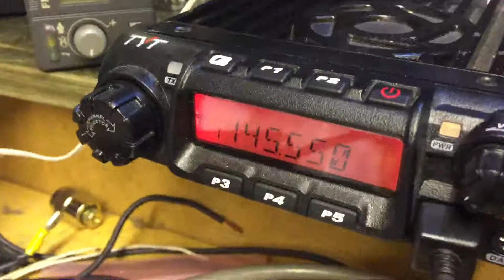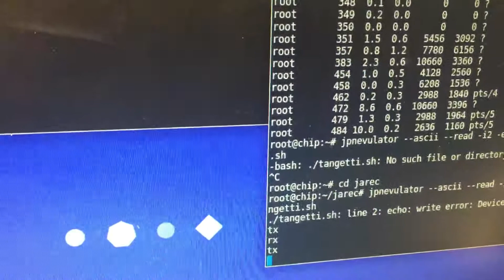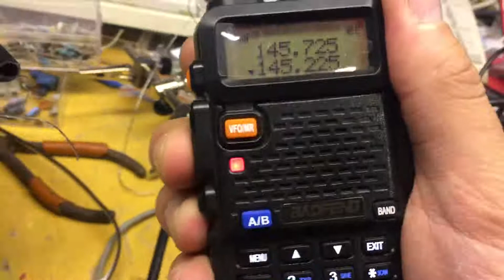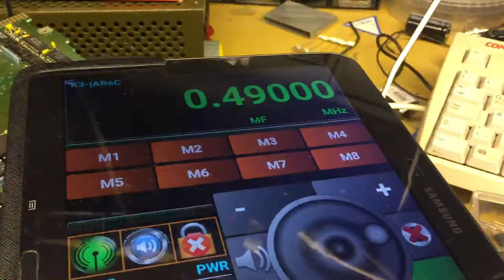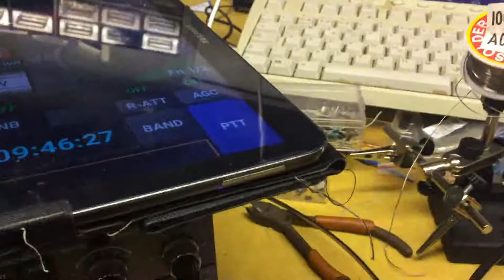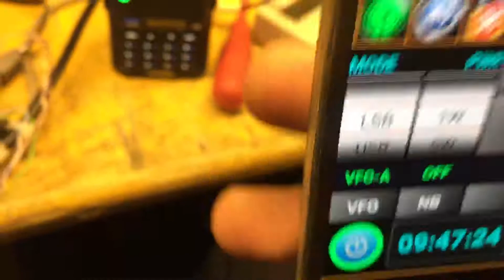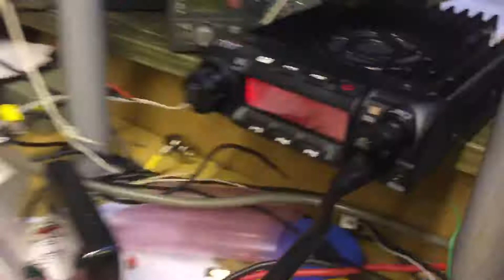Pocket rxtx remote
Remote control simple radio via linux in pocketrxtx using C.H.I.P